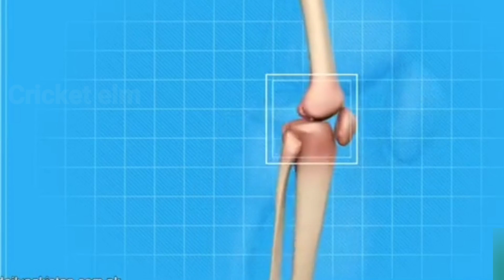Pakistani Diamond Death Life Career story | Imran nazir